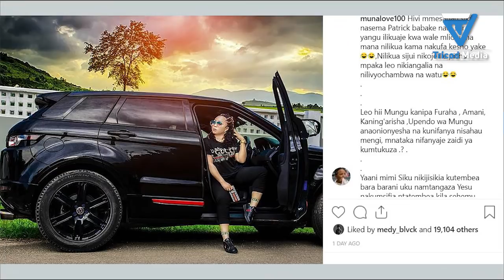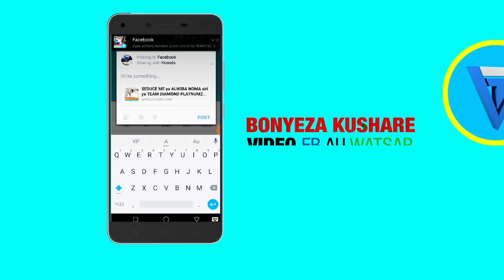Binti Mlokole MUNA LOVE Afungukia Utajiri wa AJABU na MIUJIZA mikubwa baada ya kifo cha MWANAE